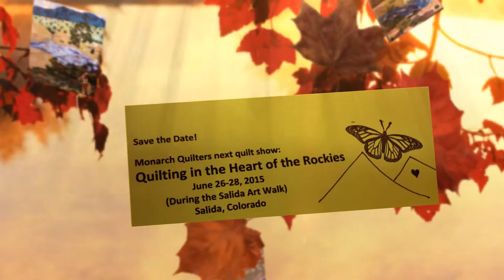MQ Monarch Quilters Challenge Along the Arkansas, Salida CO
MQ Monarch Quilters Challenge Along the Arkansas, Salida CO, held durinf the Salida Fiber Art Festival Fiberfest at Riverside Park in salida Colorado.